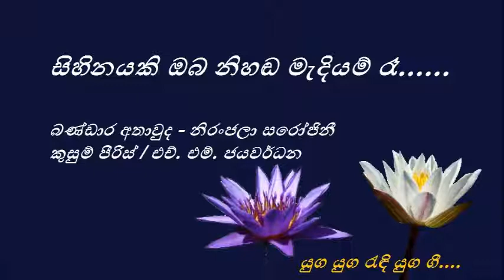Sihinayaki Oba Nihanda Mediyam Re - සිහිනයකි ඔබ නිහඬ මැදියම් රෑ - Bandara Athawuda and Niranjala Sar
සිහිනයකි ඔබ නිහඬ මැදියම් රෑ
නිදන නෙත් යුග සනසනා
සිතුම් රැළි ඔබ තනි ව හිඳි වේලේ
නිහඬ මා හද සනසනා

ඉරකි ඔබ මට සඳකි ඔබ මට
කිසිදු කිසි විට සමුනොගන්නා
සයුරු රළ ඔබ ඈත සමුදුර
සයුරු තෙර මා හමුවනා

යුග ගණන් අප වෙන්ව ආ මඟ
සොඳුරු නිම්නෙක එක්වෙලා
දුක් සුසුම් නැති අපේ ලොව තුළ
සිනා මල් පෙති විසිරිලා

හිරුට තනි නැත සඳුත් නැත තනි වී
එක ම අහසක හමුවෙලා
ලොව ම සසල ව බලා සිටියාවේ
යළිදු අප ඇත ළං වෙලා

බණ්ඩාර අතාවුද - නිරංජලා සරෝජිනී
කුසුම් පීරිස් / එච්. එම්. ජයවර්ධන